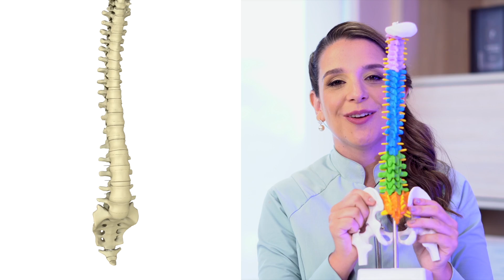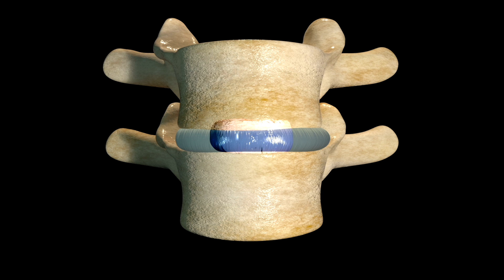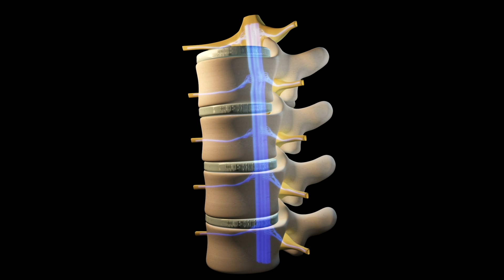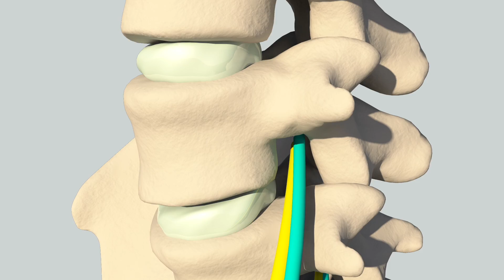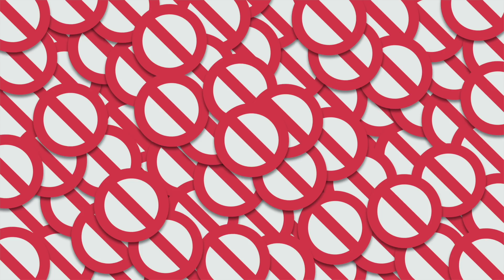A massagem correta para pacientes com hérnia de disco! | Top Corpus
Se você ainda tem dúvidas de como fazer a massagem em paciente com hérnia de disco, esse vídeo é pra você!

⚠ LINKS ÚTEIS:
✅Conheça meu Instagram (CONTEÚDOS EXCLUSIVOS):

Eu recebo sempre muitas dúvidas sobre qual é a técnica correta para fazer em pacientes com hérnia de disco. Pensando nisso no vídeo de hoje: "A massagem correta para pacientes com hérnia de disco! | Top Corpus" eu vou te mostrar a técnica correta para aplicar nesses pacientes e ter sucesso na massagem.

A maioria das pessoas tem esse dúvida do que realmente fazer na hora da massagem em pacientes com hérnia de disco, com esse técnica eu vou te mostrar tudo que precisa saber. Além de te mostrar como fazer essa massagem vou tirar todas as suas dúvidas e fazer você caminhar pra ser uma massoterapeuta humanizada de sucesso!

Assista à essa aula de hoje e veja como é importante saber mais sobre a massagem em pacientes com hérnia de disco e como isso vai te ajudar a partir de agora.